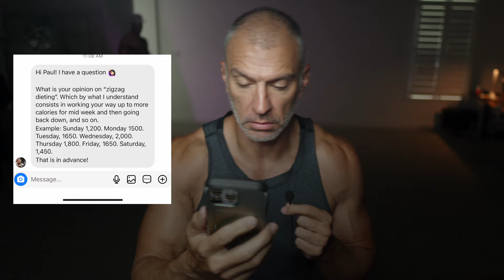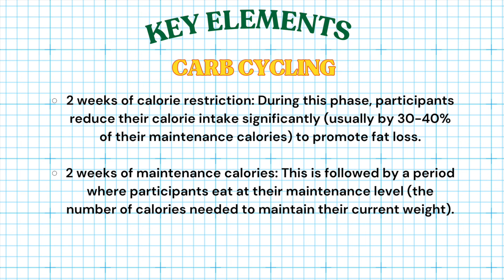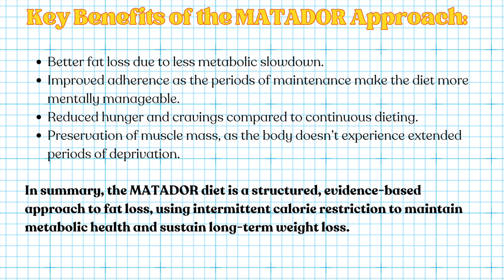Reach 10% Body Fat by High and Low Calorie Days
Low Calorie Days, followed by higher calorie days, repeat! The idea of the zig zag diet has been around for a long time and I would even say that most diet philosophies have some form of higher calorie days, cheat days, refeed days or diet breaks.

Getting leaner, losing body fat and losing stubborn body fat can often lead a person to become unhealthy. This can come in the form of issues from low calorie diets causing hormonal, digestion, metabolism issues or it could be in the form of eating disorders.

By including periods of maintenance, higher calories or freedom it can provide some support for all of these things.

let me explain how the zig zag diet can help you reach your goals, and get there healthy.

Get to 10% body fat and be healthy!